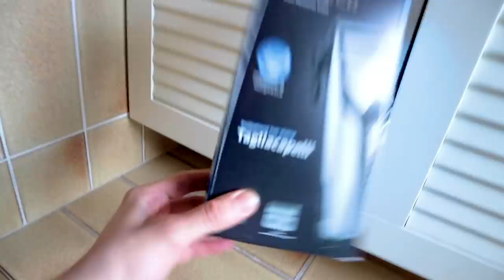HO TAGLIATO DI NUOVO I CAPELLI DA SOLO! *non dovevo farlo*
Buonday io sono Barbuto ma non ho la barba e oggi ho tagliato di nuovo i capelli da solo! non dovevo farlo!